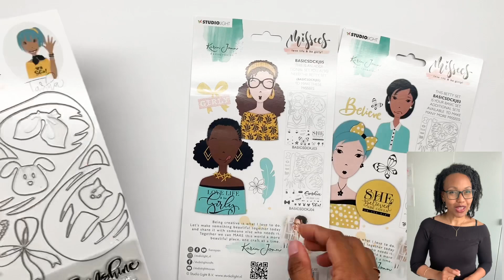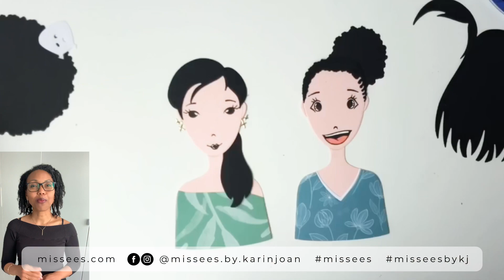MISSEES!! 😃 mijn nieuwe collectie voor Studio Light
🇱🇺 Hoi, mijn naam is Karin Joan en ik ben de Ontwerper van Missees! Ik heb Missees voor jou gecreëerd, Zodat jij jouw eigen unieke Missee  in jouw eigen stijl kunt maken.
Missies zijn girly en ze houden van het leven.  Ze kunnen schattig zijn of cool, gezellig en grappig of lief en ingetogen. Dat is helemaal aan jou om te bepalen. Missees zijn gewoon zo leuk en ze wachten op jou om ze tot leven te brengen.
De Missees collectie bestaat in totaal uit 26 producten.  Daarin zitten diverse stempels en diverse stansen. Maar ook RubOn stickers ofwel wrijf plaatjes en Paper  elements. Daarboven op hebben we ook pailletten ofwel Sequins  toegevoegd en crafting bags Waarmee je eenvoudig schud kaarten kunt maken.
Maar ik ben het meest enthousiast over onze Stamp&dies. Daarmee kun je jouw eigen unieke Missees  maken.
Ik kan bijna niet wachten om het jou allemaal te laten zien in komende berichten en video’s. Er zijn zoveel mogelijkheden met de Missees collectie, en daarom heb ik een geweldig design team samen gesteld dat jou in de komende tijd heel veel inspiratie gaat brengen. Mis het niet en volg Missees  op Instagram en op Facebook of ga naar Missees.com
Bezoek ons account voor het  totale product overzicht. Of ga naar Missees.com
Missees komt naar de  hobbywinkels vanaf 29 september hier in Nederland, in Europa en kort daarna ook Internationaal.Vraag ernaar bij jouw favoriete hobby winkel en vraag om de mogelijkheden voor eventuele Preorders.
🌸 Missees zijn ontworpen door @karinjoan voor @studiolight_nl 🌸